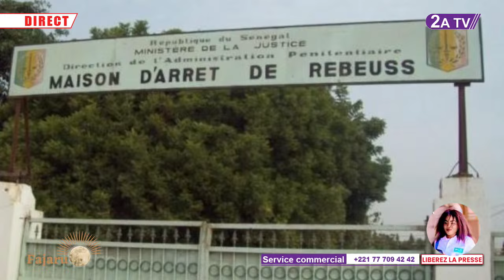Les pures révélations de ce détenu[patriote]: "dèfnaa rebeuss 08 mois, dame nagne bay da..."